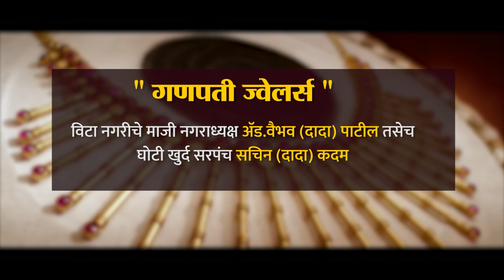Eknash shinde| VIta| मुख्यमंत्री एकनाथ शिंदे यांनी केले बाबर कुटुंबियांचे सांत्वन